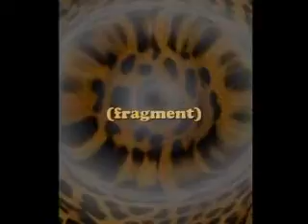JaguarPrint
Audiovisual performance by Enrique Franco & Ximena Franco